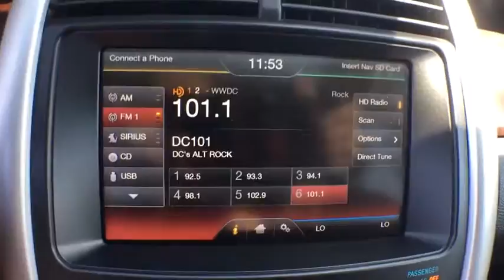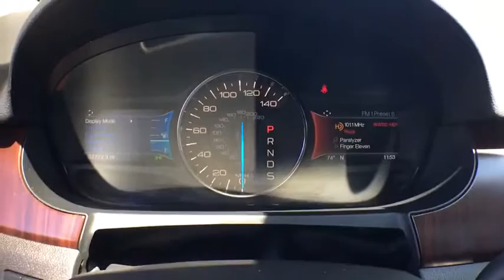2014 Ford Edge Mt. Airy, Westminster, Skysville, Germantown, Frederick, MD P5001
New Price! CARFAX One-Owner. Clean CARFAX. Gray 2014 Ford Edge Limited AWD 6-Speed Automatic with Select-Shift 3.5L V6 Ti-VCT FORD CERTIFIED, REMAINDER OF FACTORY WARRANTY, **INCLUDES WARRANTY**, ONE OWNER, CLEAN VEHICLE HISTORY...NO ACCIDENTS!, SERVICE RECORDS AVAILABLE, LEATHER, ALL WHEEL DRIVE, MARYLAND STATE INSPECTED!, BLUE TOOTH, REAR BACK UP CAMERA.brbrOdometer is 6967 miles below market average!brbrAwards:br  * JD Power Initial Quality Study (IQS)   * 2014 KBB.com Brand Image AwardsbrbrbrReviews:brbr  * Quiet and comfortable cabin; abundant features; comfortable ride; composed handling; higher fuel economy from available turbocharged four-cylinder engine. Source: Edmundsbr  * Driven by your choice of 3 smart engines, the Ford Edge is one amazingly capable crossover. Its standard 3.5L Ti-VCT V6 delivers unsurpassed V6 hwy mileage of up to 27 mpg. The remarkable 2.0L EcoBoost engine gives you plenty of low-end torque for acceleration and passing, plus fuel efficiency. And the 305-horsepower 3.7L Ti-VCT V6 on Edge Sport is the most powerful V6 in its class. A new SEL Appearance Package adds flair including eye-catching 20 inch wheels. Available in all-wheel drive or front-wheel drive, the Edge can help you maintain your cruising distance, change lanes and back out of parking spaces. The turbocharged, direct-injection 2.0L EcoBoost I-4 engine with 6-speed automatic transmission, helps the Edge deliver up to 30 mpg hwy and travel over 500 miles per tank. The Edge's new active grille shutters, included with the EcoBoost engine, help make itself even more aerodynamic and fuel efficient. The 3.7L Ti-VCT V6 engine inside Edge Sport provides the driver with 305 horsepower, 280 lb.-ft of torque, plus 26 mpg hwy. Racing-style paddle shifters give you ultimate control of its 6-speed SelectShift Automatic transmission. Outside, aggressive front and rear fascias combine with a bold black grille, unique headlamp treatments, oval-shaped chrome exhaust tips and jaw-dropping 22 inch aluminum wheels to give Edge Sport the look that backs it all up. The Limited model is just one example of the interior luxury experienced in the new Edge. The Edge Limited has luxurious leather-trimmed and heated front seats featuring 10-way power adjustments. With your seat just the way you like it, you can adjust the standard title/telescoping steering column to match your driving style too. Graceful lines effortlessly guide your eyes along the dash and down the flow-through center console, merging into a singularly inviting interface. Source: The Manufacturer Summary
ENGINE: 3.5L TI-VCT V6,Black Bodyside Cladding,Body-Colored Door Handles,Body-Colored Front Bumper,Body-Colored Power Heated Side Mirrors w/Convex Spotter and Manual Folding,Body-Colored Rear Bumper,Chrome Grille,Chrome Side Windows Trim and Black Front Windshield Trim,Clearcoat Paint,Compact Spare Tire Mounted Inside Under Cargo,Deep Tinted Glass,Fixed Rear Window w/Fixed Interval Wiper and Defroster,Fully Automatic Projector Beam Halogen Headlamps w/Delay-Off,Fully Galvanized Steel Panels,Laminated Glass,Liftgate Rear Cargo Access,Lip Spoiler,Perimeter/Approach Lights,Steel Spare Wheel,Tires: P245/60R18 AS BSW,2 Seatback Storage Pockets,4 12V DC Power Outlets,60-40 Folding Split-Bench Front Facing Manual Reclining Fold Forward Seatback Rear Seat,Air Filtration,Cargo Area Concealed Storage,Cargo Net,Cargo Space Lights,Carpet Floor Trim,Compass,Cruise Control w/Steering Wheel Controls,Day-Night Auto-Dimming Rearview Mirror,Delayed Accessory Power,Driver And Passenger Visor Vanity Mirrors w/Driver And Passenger Illumination,Driver Foot Rest,Dual Zone Front Automatic Air Conditioning w/Steering Wheel Controls,Fade-To-Off Interior Lighting,Front And Rear Map Lights,Front Center Armrest w/Storage and Rear Center Armrest,Front Cupholder,Full Cloth Headliner,Full Floor Console w/Covered Storage  Mini Overhead Console w/Storage and 4 12V DC Power Outlets,Glove Box,HomeLink Garage Door Transmitter,HVAC -inc: Underseat Ducts and Console Ducts,Instrument Panel Bin  Driver / Passenger And Rear Door Bins,Interior Trim -inc: Simulated Wood/Metal-Look Instrument Panel Insert  Metal-Look Door Panel Insert  Metal-Look/Piano Black Console Insert and Chrome Interior Accents,Keypad,Leather/Chrome Gear Shift Knob,Leather/Metal-Look Steering Wheel,Leatherette Door Trim Insert,Manual Tilt/Telescoping Steering Column,Manua